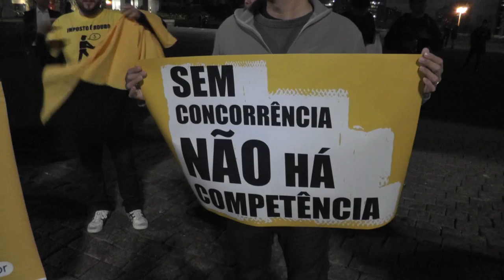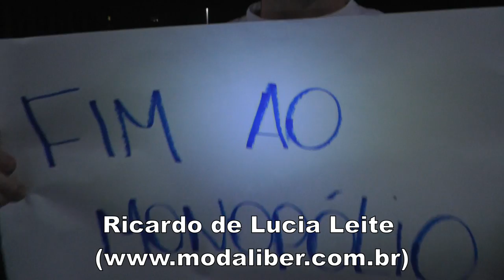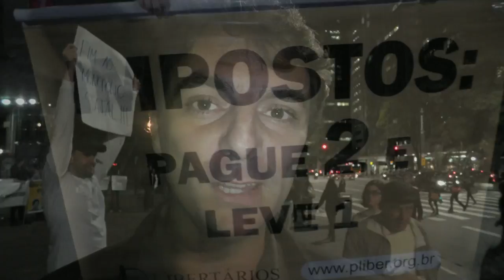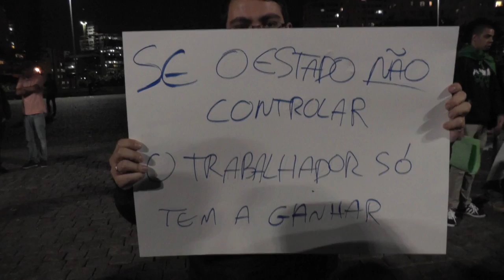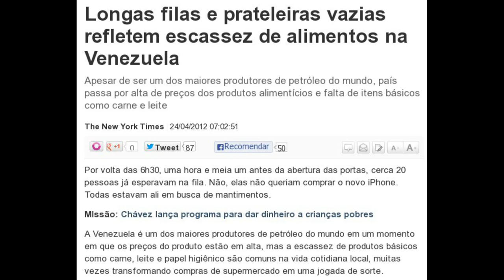Passe livre é uma ROUBADA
Protesto dos Libertários contra o passe livre e pela verdadeira solução do problema do transporte coletivo (desestatização completa):

Manifestante do Passe Livre tenta roubar bandeira dos libertários. Como eu falei no vídeo anterior, "Passe Livre" é ideia de ladrão:

Referências teóricas:

O transporte público e o alto preço das passagens

É assim que o transporte informal se parece quando você o mapeia

Em protesto contra a tarifa zero, grupo pede privatização de serviços públicos
A manifestação é organizada pelo Libertários, grupo político cuja doutrina se baseia nos princípios da desregulamentação do mercado

Grupo político protesta contra modelo de concessões de transporte público

Um metrô que dá dinheiro... em Hong Kong